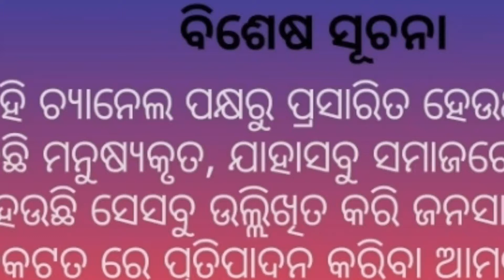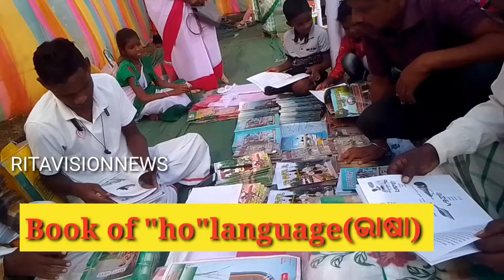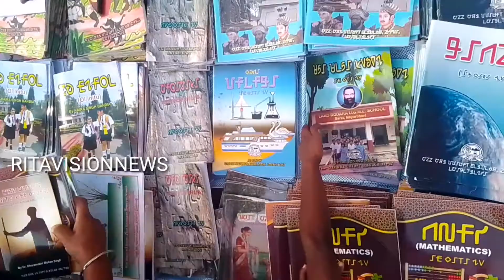Traditional weapons and household appliances#ପାରମ୍ପରିକ ଅସ୍ତ୍ର ଶସ୍ତ୍ର ଓ ଘର ଉପକରଣ#ritavisionnews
ସାନ୍ତାଳୀ ପାରମ୍ପରିକ ଅସ୍ତ୍ର ଶସ୍ତ୍ର ଓ ଘରକରଣା, ଖାଦ୍ୟପେୟ ଅନନ୍ୟ ପରିଚୟ ସୃଷ୍ଟି କରିଥାଏ Traditional weapons and household appliances#RITAVISIONNEWS JAJPUR ସାନ୍ତାଳୀ ପାରମ୍ପରିକ ଅସ୍ତ୍ର ଶସ୍ତ୍ର ଓ ଘରକରଣା, ଖାଦ୍ୟପେୟ ଅନନ୍ୟ ପରିଚୟ ସୃଷ୍ଟି କରିଥାଏ Traditional weapons and household appliances#RITAVISIONNEWS